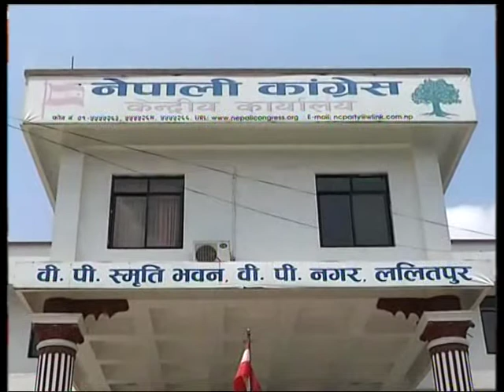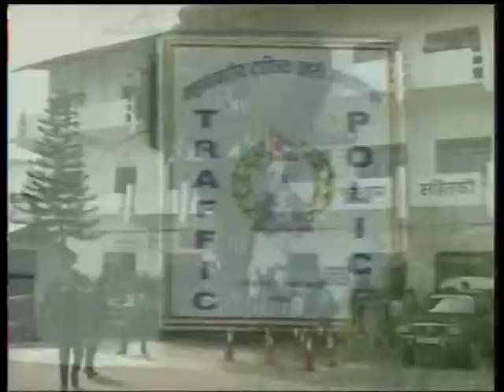Nepal 1 Tivra Samachar by Anita bhattarai 04-10-2017